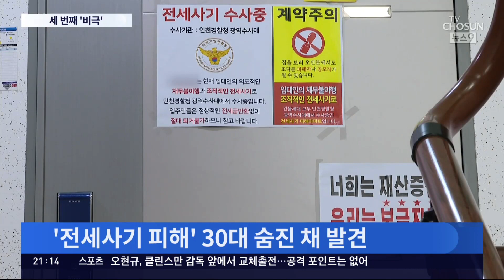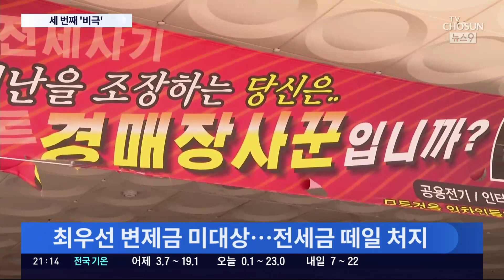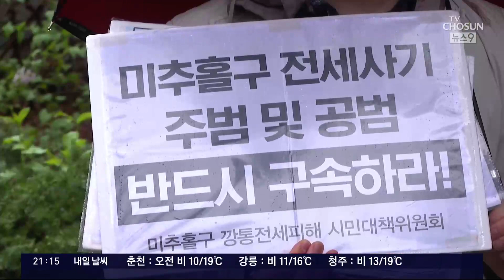인천 전세사기 피해자 세번째 사망…우체통에 체납 고지서만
이른바 ' 인천건축왕 ' 전세사기 피해자 가 잇따라 극단 적인 선택 을 하고 있습니다. 오늘은 전세자금 을 돌려받지 못해 생활고를 겪고 있던 30대 여성이 숨진채 발견됐습니다. 지난 두달 사이에 벌써 세번째 비극입니다. 개인의 극단적 선택에 대한 보도는 최대한 자제하고 있습니다만 이 문제는 사회적 파장이 이어지고 있고, 정부의 신속한 대책마련을 촉구하는 취지의 보도라는 점 여러분께 알려 드립니다.